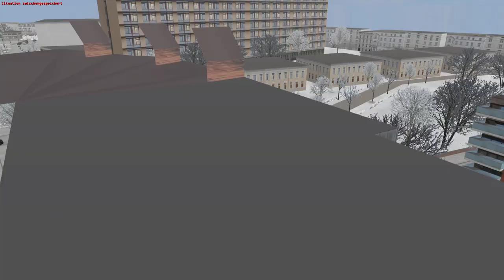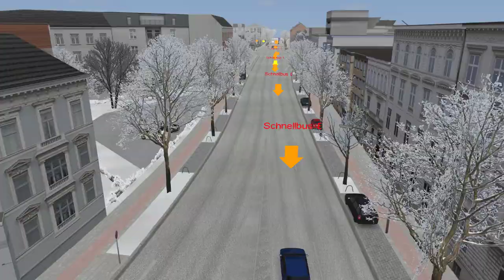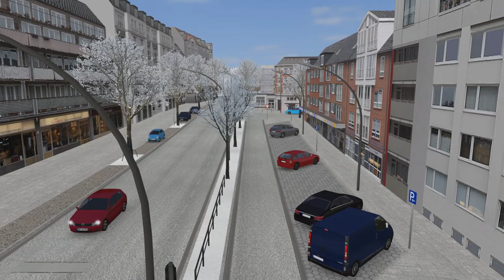OMSI 2 Schnellbus Linie 37 in der Linienerweiterung für Hamburg ☆ Let's Play OMSI 2 | #990